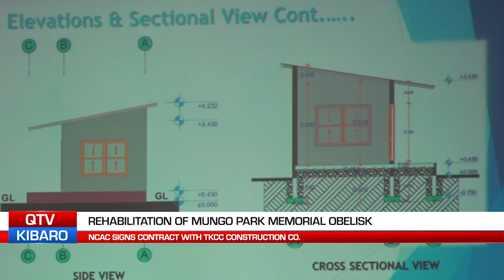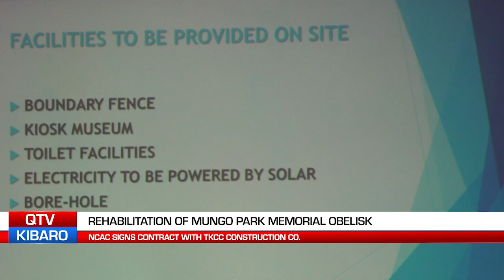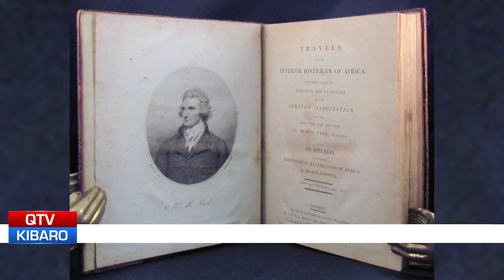QTV NEWS IN MANDINKA 05.05.22